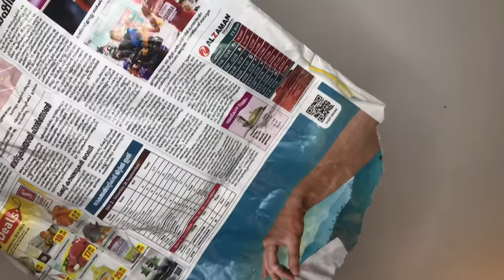18 kitchen Tips and Tricks